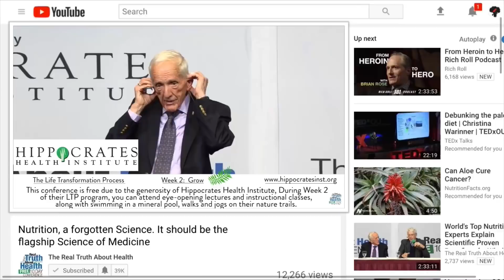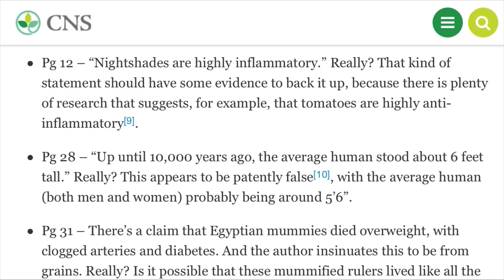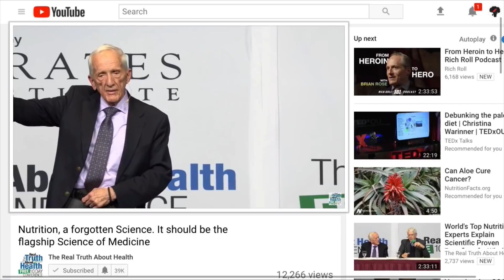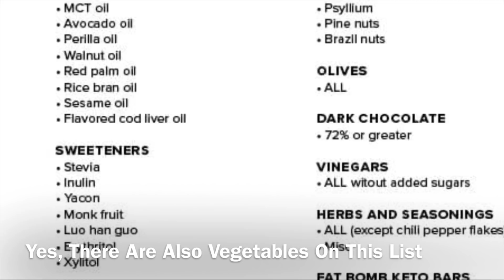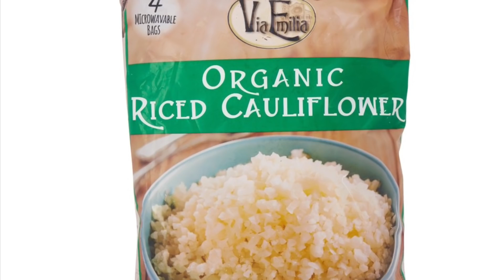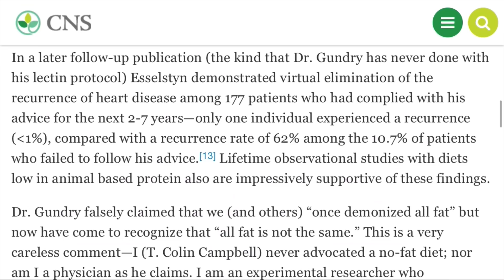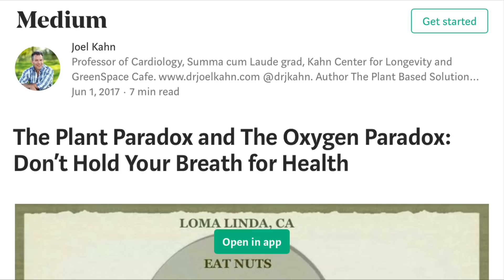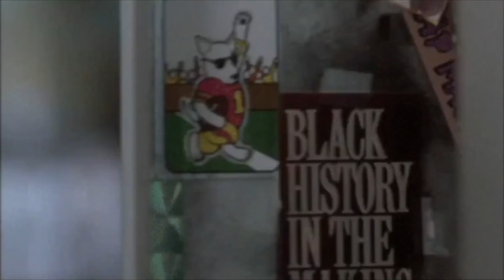Plant Paradox Review - Gundry MD vs. The China Study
Plant Paradox Review - Plant Paradox Book Review  - Dr. Gundry Lectins Debunked by T. Colin Campbell author of The China Study.

Plant Paradox Diet Reviews 2018 - Gundry MD Lectins